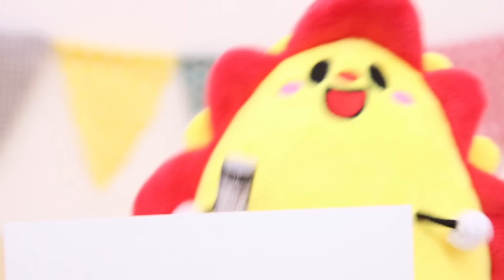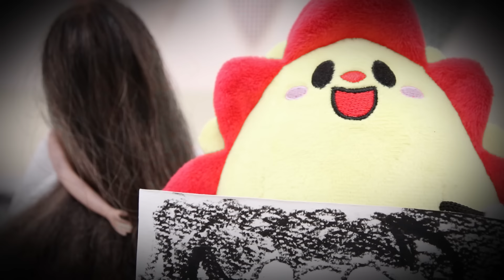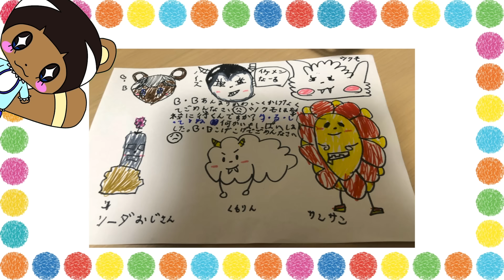呪いのクレヨンでお絵かきしたら大怪我！？オバケの正体は？子供向け知育教育★サンサンキッズTV★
3~6歳のお子様向けに、動画で「楽しく学べる」体験の提供を目指しています♪